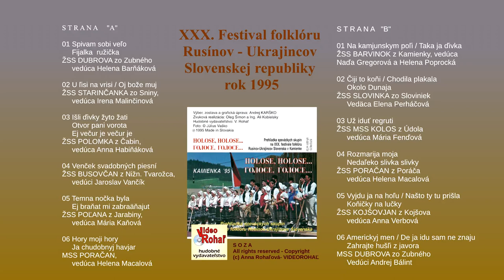PORAČAN z obce Poráč, Hory moji, Ja chudbonyj havjar - rusínske ľudové piesne, VIDEOROHAĽ